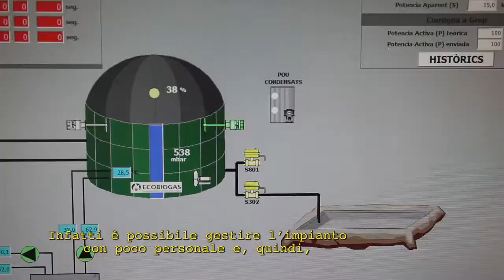Sustainable small-scale biogas production from agro-food waste for energy self-sufficiency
video biogas3 (in Italian)